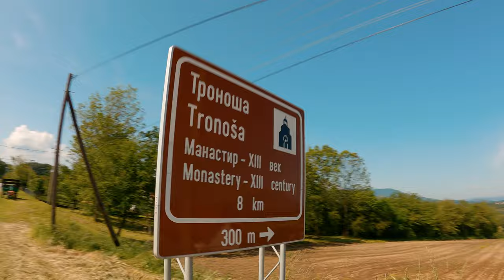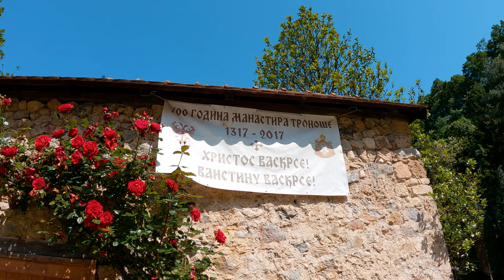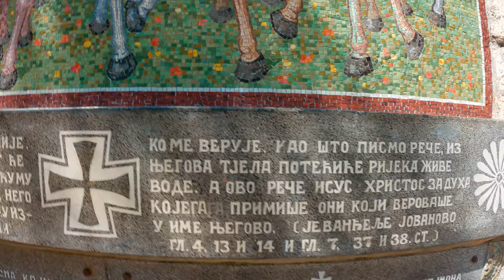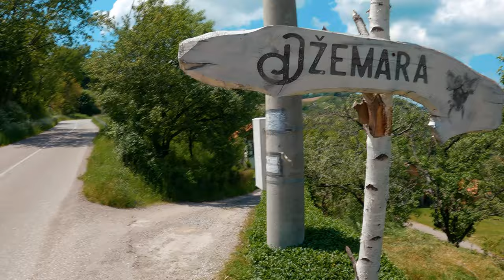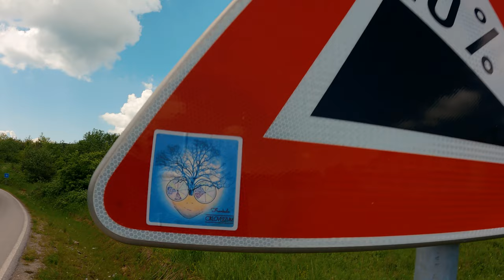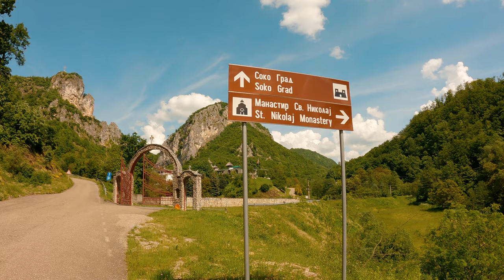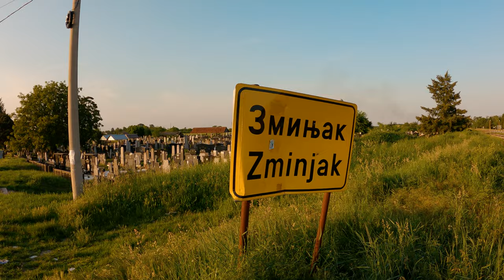Ne boj se, sreća prati hrabre! (Tronoša, Mačkov Kamen, Soko grad)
Dobrodošli u Cikloverzum, projekat koji ima za cilj promociju i unapređenje zdravlja i edukaciju i inspiraciju u sferama biciklizma, prirode i regionalnih lokaliteta.

Konačno taj famozni krug na Jagodnju (Mačkov Kamen - 924 m.n.v.), ali nisam se nadao da ću usput obići i Soko grad! Lokacija me je oduševila, a pogotovo uzani, stari asfaltni put koji vodi do tamo. Šteta što nisam imao dron kod sebe, neke od ovih serpentina i ceo reljef u kompletu bilo bi lepo videti iz visine! Spust Mačkov Kamen - Rujevac - Uzovnica kasnije na kanalu (~avgust/septembar). Vidikovac Perunika neki drugi put... Sve je ovo zagrevanje za finalni deo godine!

Želite da pomognete kanal?